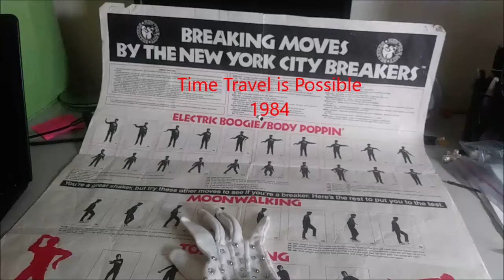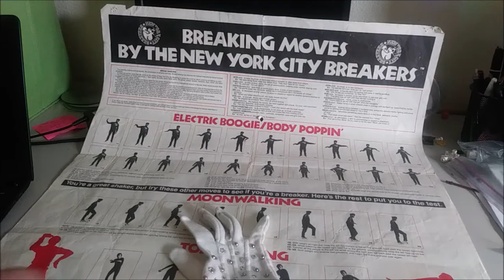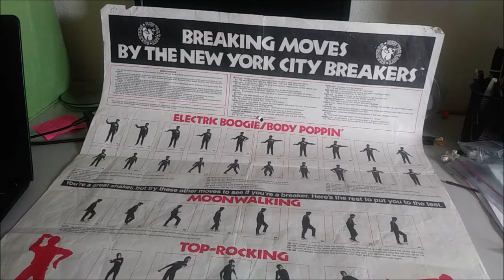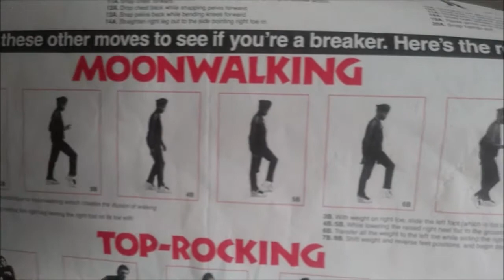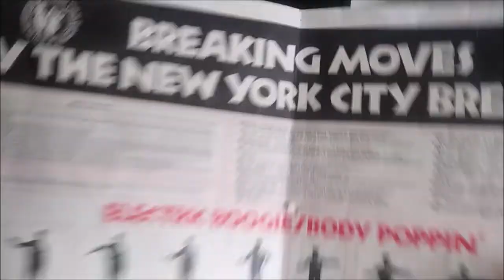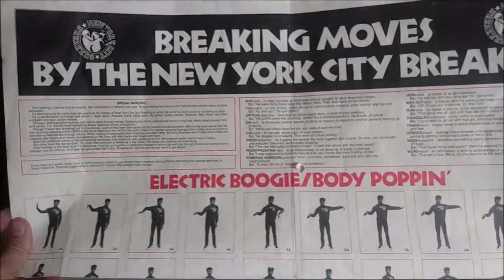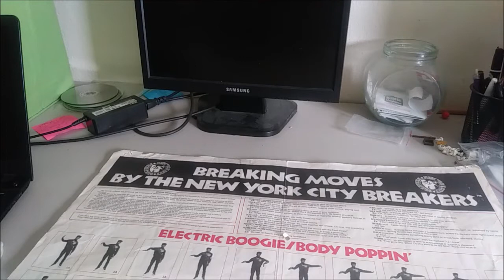New York City Breakers Breaking Moves 1984 Poster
New York City Breakers Breaking Moves 1984